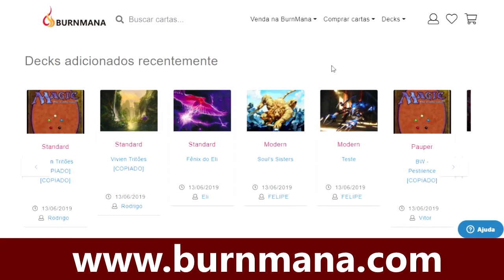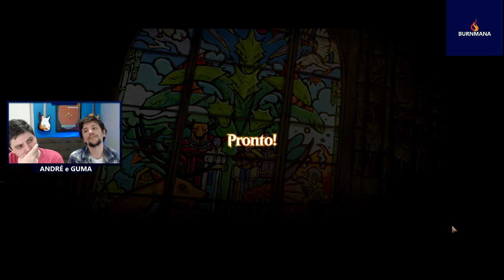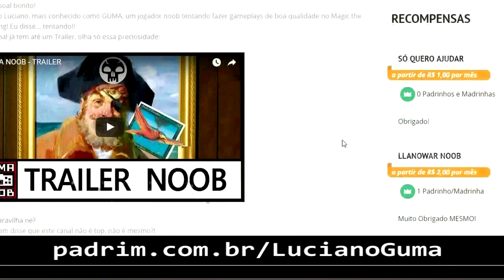JUND DINOS (Standard) - feat. UMotivo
Canal do André (UMotivo)